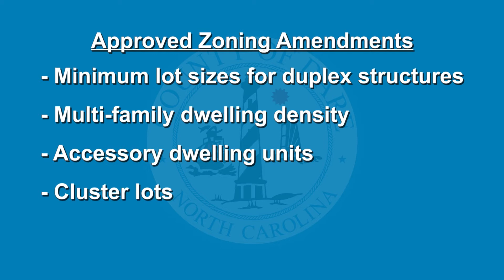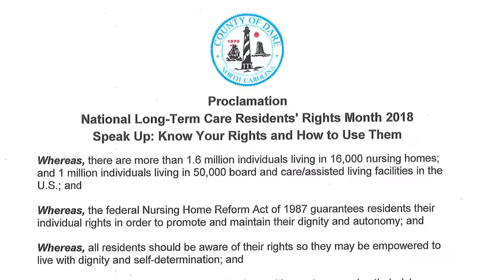Dare County Board of Commissioners Meeting Highlights, October 15, 2018